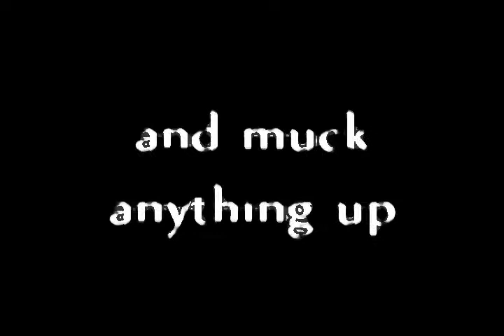Toby Holmes and the Climatic Climax Trailer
Unfortunately, this will be the finale of Series 4, but cheer up! It's going to be epic!